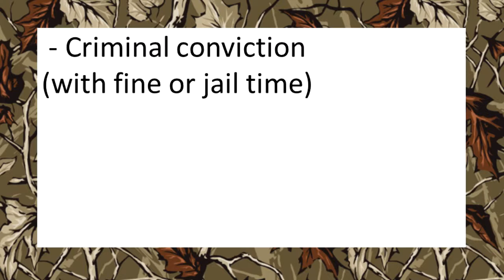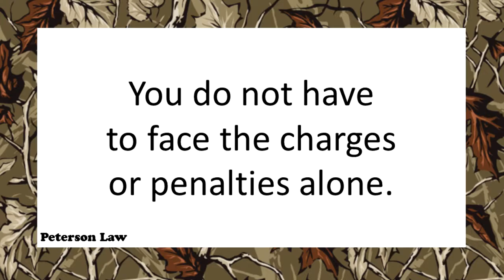Otter Tail County Minnesota Hunting and Fishing Attorney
Minnesota Wildlife Law Attorney Bill Peterson discusses the implications of being charged with a hunting or fishing violation in Otter Tail County, Minnesota.

The contents of this video are for information only and is not to be interpreted as legal advice. For personal legal advice you should consult with an attorney who is experienced in wildlife and hunting law.